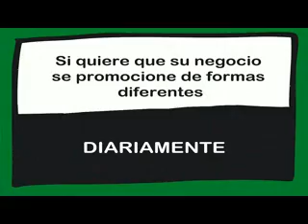MUNDIAL RUSSIA 2018, QUÉ OPINA USTED DE LA SELECCIÓN ESPAÑOLA? 25/06/2018.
Qué opina usted de los partidos jugados en el Mundial 2018 de la Selección Española?